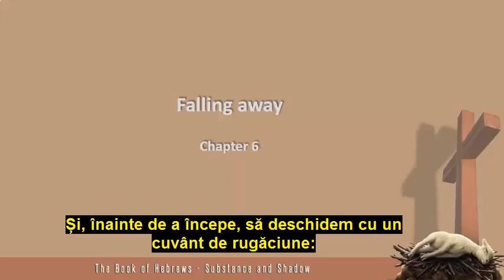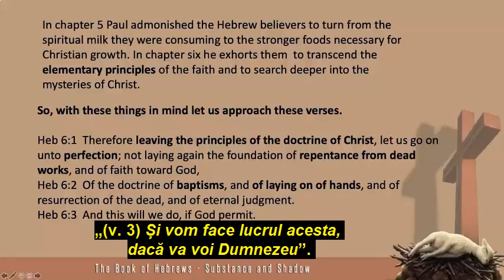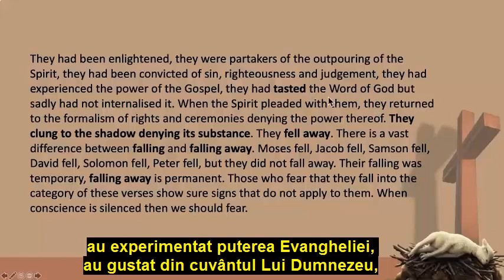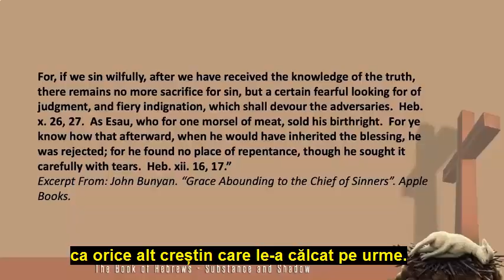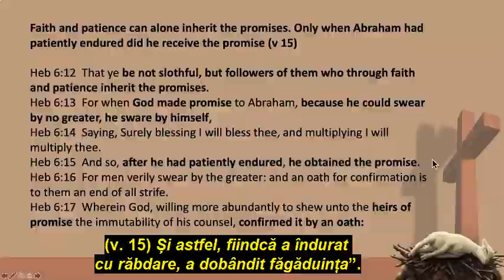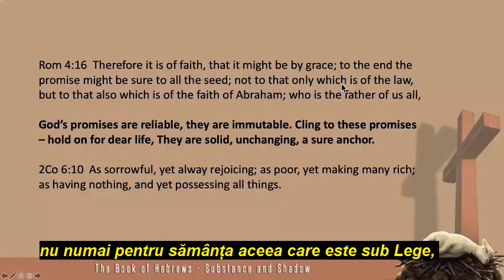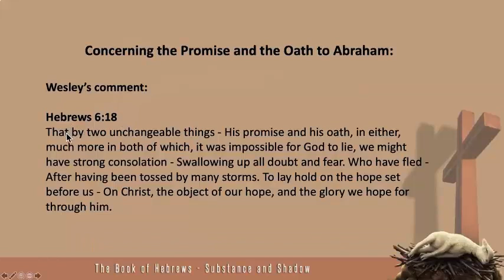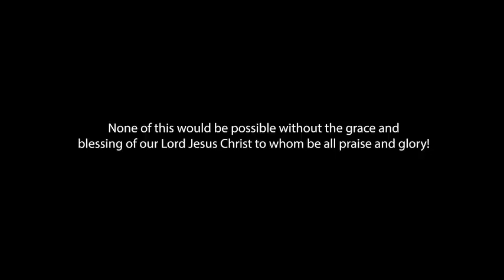Walter Veith - 7 Cel căzut (cap.6) - seria Cartea Evrei - Realitate și umbră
Traducere Eniko Teodor
În capitolul 6, Pavel ne avertizează despre consecințele căderii. Cum ar trebui să înțelegem aceste avertismente și cum să le armonizăm cu ceea ce știm că înseamnă mila Lui Dumnezeu? Credința, speranța și dragostea sunt cele trei mari atribute care ne vor călăuzi în siguranță spre portul cel veșnic.